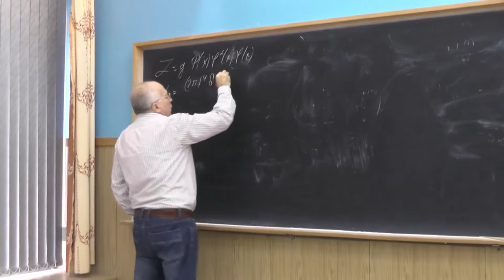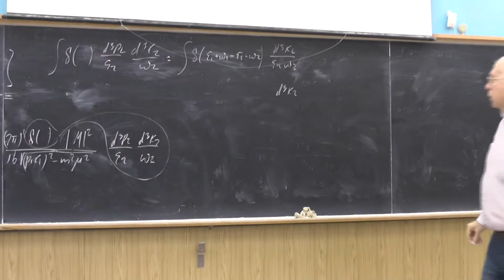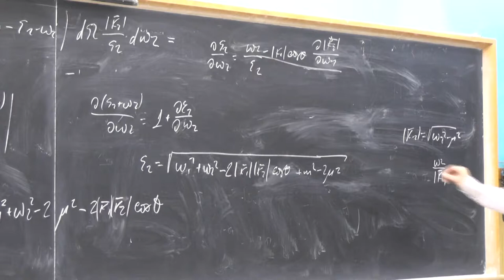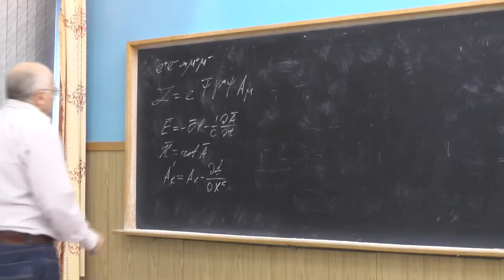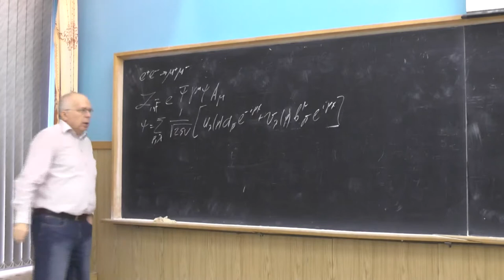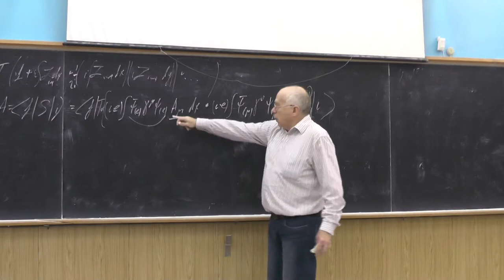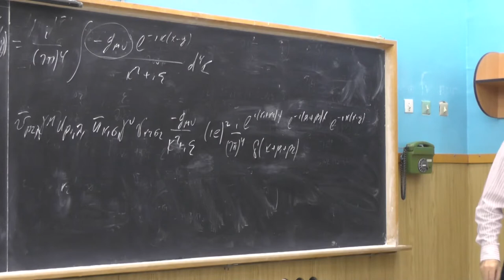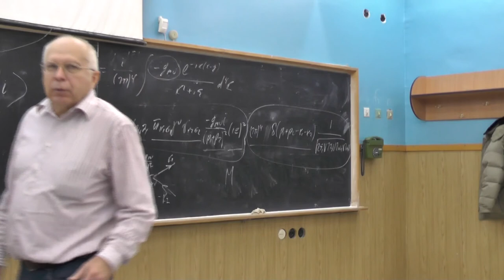Физика элементарных частиц, Ю.И. Сковпень. Семинар 10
Calculation of the scattering cross section of a neutral particle and a charged one. Lagrangian for interaction of a spinor particle with an electromagnetic field. Coulomb gauge for electromagnetic field. The e+e-→µ+µ- process. Calculation of the amplitude of the process. Feynman diagram. Electromagnetic-field propagator.

Вычисления сечения рассеяния нейтральной и заряженной частиц. Лагранжиан взаимодействия спинорной частицы с электромагнитным полем. Кулоновская калибровка для электромагнитного поля. Процесс e+e- → µ+µ-. Вычисление амплитуды процесса. Диаграмма Фейнмана. Пропагатор для электромагнитного поля.